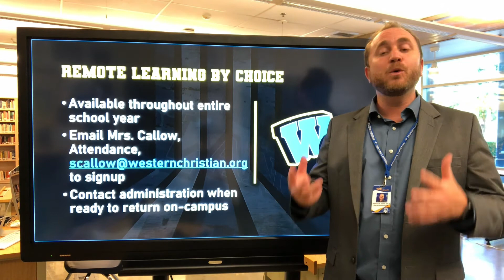WCHS Back to School 5 Remote Learning by Choice